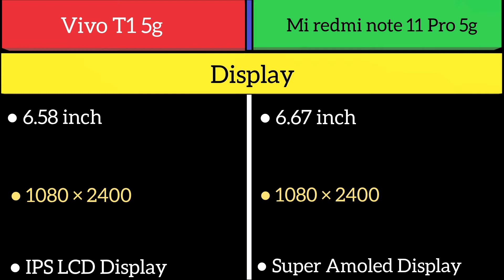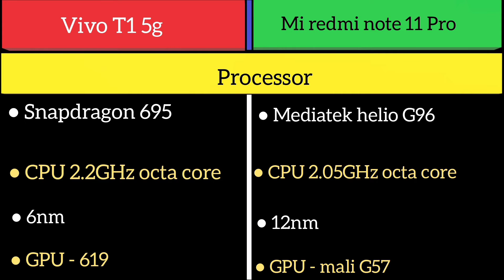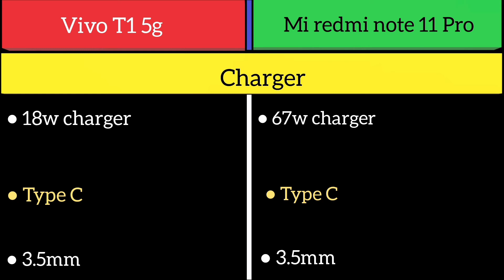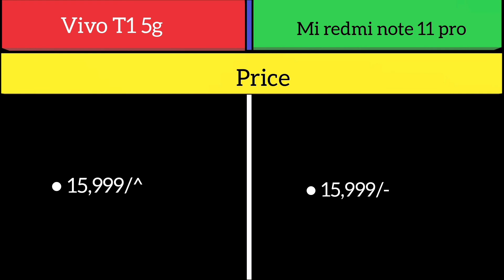Mi redmi note 11 Pro 4g Vs Vivo T1 5g